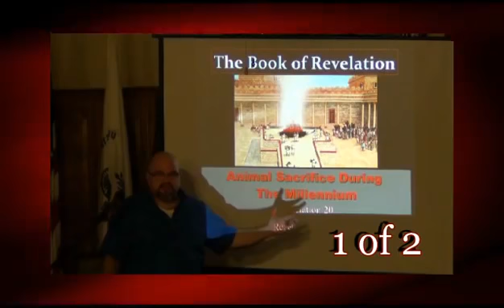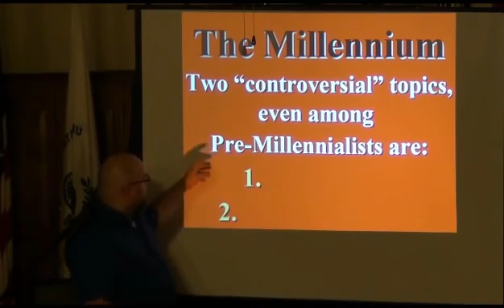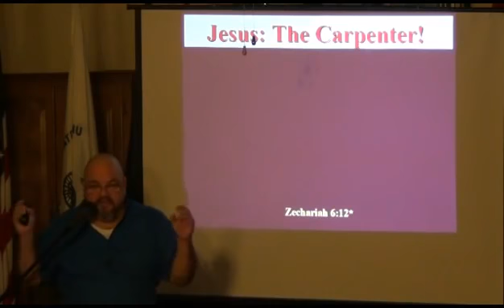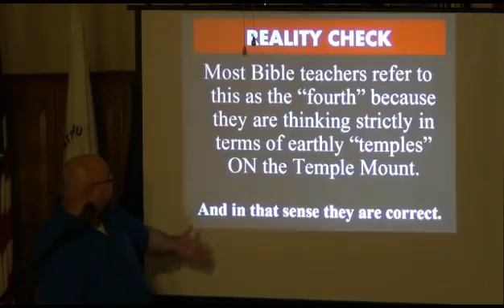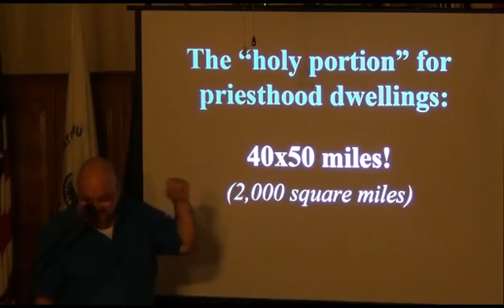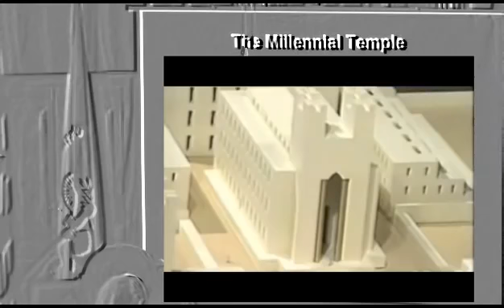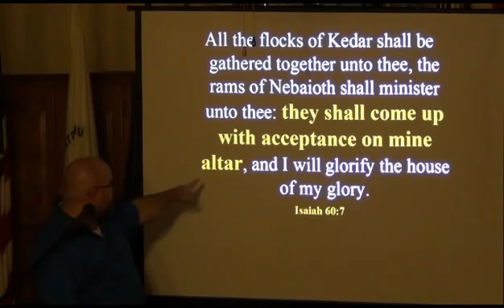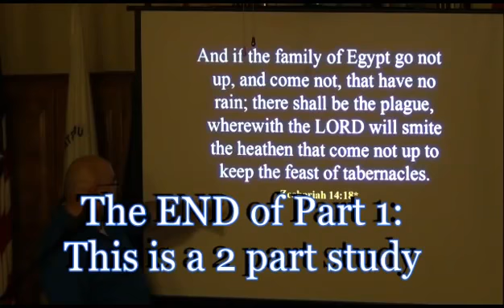Animal Sacrifice In The Millennium Revelation 20 1 of 2-bbfohio